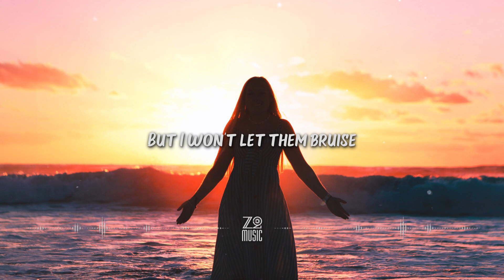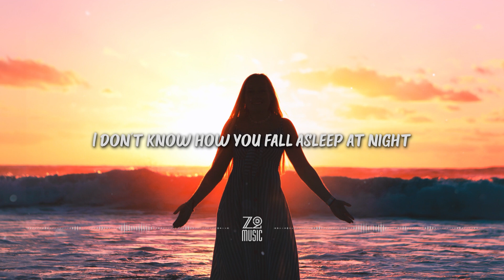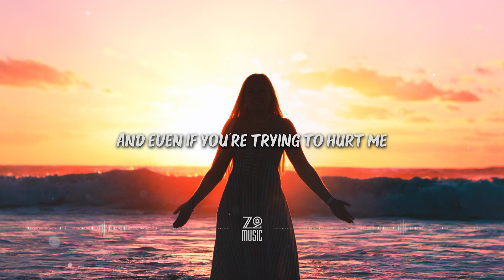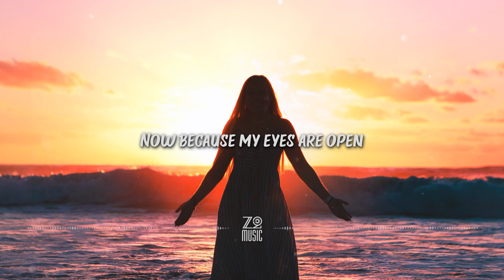Loving Caliber feat. Mia Pfirrman - Like A Ricochet [Lyrics / HD]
Lyrics

Shooting me with words
But I won’t let them bruise
Even though it hurts
I won’t show it to you

’Cause it will ricochet
I won’t let it by
I will look at you and tell you that I’m alright
Like a ricochet
It will come back to you

’Cause I don’t care about you anymore
So you can’t hurt me like you did before

Now because my eyes are open
Your words will keep bouncing away
And even if you’re trying to hurt me
My skin’s getting thicker each day
I don’t know how you fall asleep at night
Knowing that your words are hurtful
It’s just not right
Like a ricochet
Like a ricochet
Like a ricochet
Like a ricochet

I used to let it in
All the things that you said
You tried to turn me into somebody else

Like a ricochet
Like a ricochet
Like a ricochet
Like a ricochet

Like a ricochet
Ooh
Like a ricochet
Oh, it’s like a ricochet